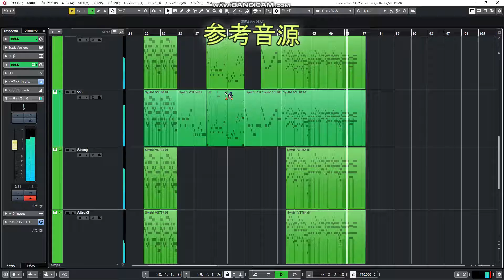【期間限定】ユーロビートSERUMプリセット配布【EuroBeat】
昨年のクリスマスに配布したものの再配布です。

期限が60日になっているのでお早めに